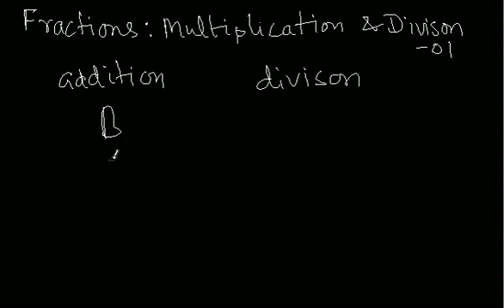0507-Fractions-Multiplication & Division-01.mov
Maths, Simplification, basic maths, CBSE, ICSE, and other Indian Boards, grade 5 Maths
Sekera teaches Maths, Maths Tutorials
Category:
Education
Sekera teaches Maths, Maths Tutorials,  DIG Sekera, DIG Sikera, Sikera, Navneet , Easy, Simple Maths, Sikera Maths